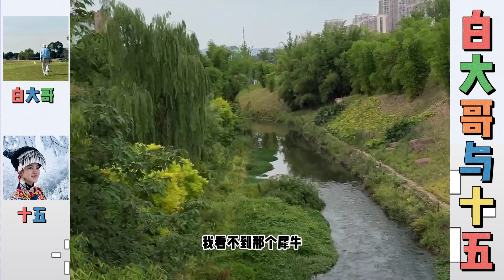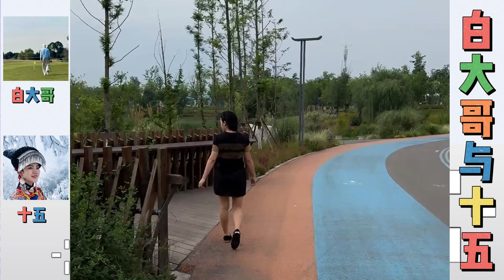白大哥陪十逛公园一起看小河流水。…【松哥】